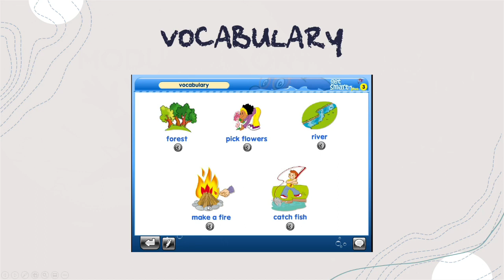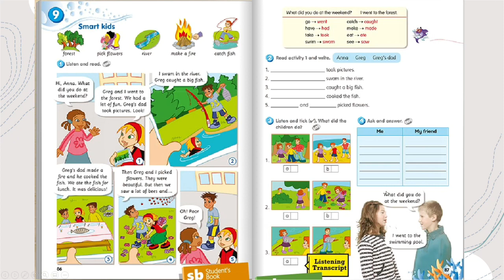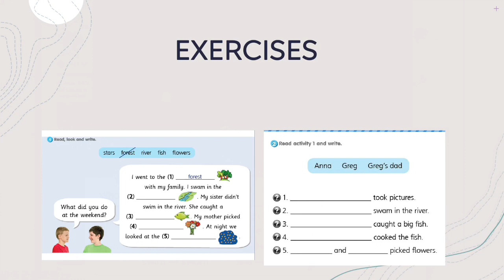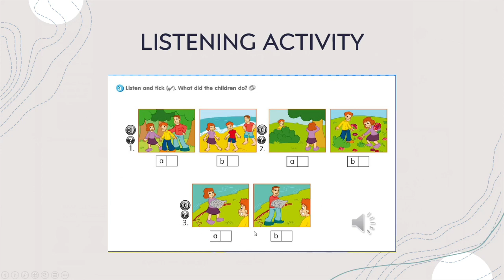CEFR YEAR 3 MODULE 9 SMART KIDS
VIDEO + PAST TENSE (EXPLANATION) + LISTENING ACTIVITY

1. WATCH THE YOUTUBE VIDEOS

2. DO THE QUIZ IN THE GOOGLE FORM
 [ LISTENING AUDIO 6:08-6:41 ]